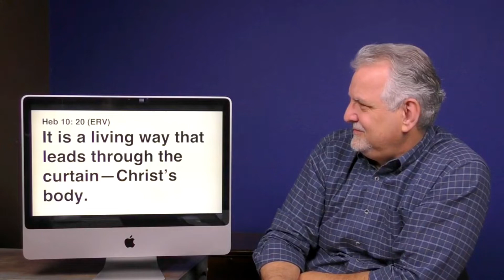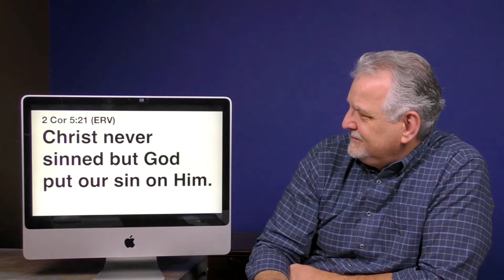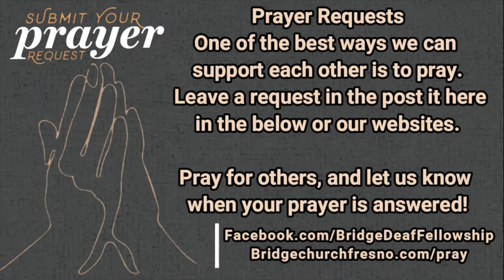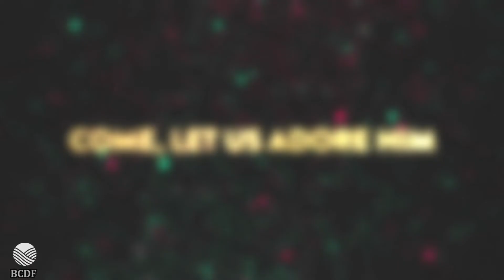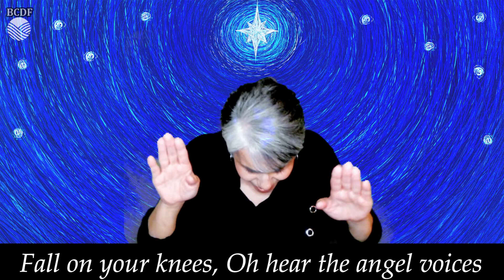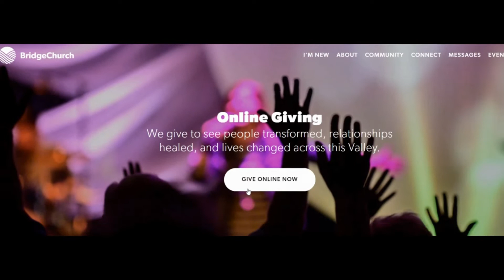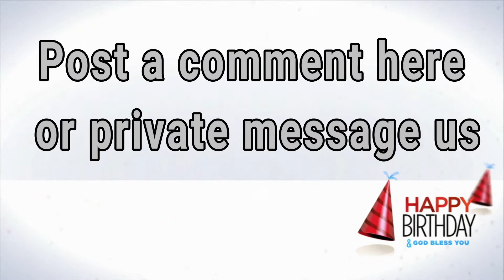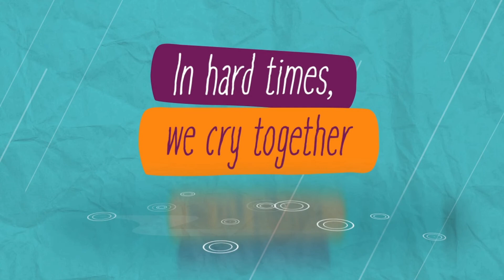December 20, 2020 | Greater : Loud, Fast & Powerful